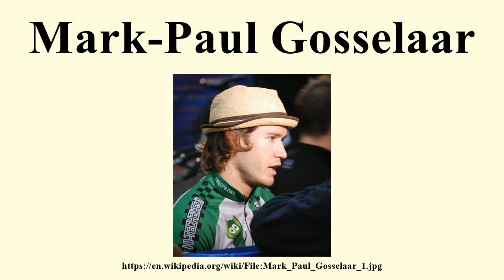Mark-Paul Gosselaar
Image-Copyright-Info
Author-Info:   LD Cross from SoCal, USA

Image-Copyright-Info